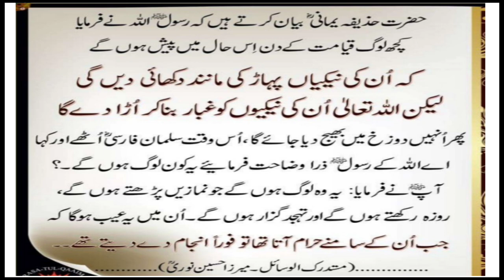Rasool e Akram saww| kuch log qayamat k din us haal mai paish hon ge | Jaffery Official